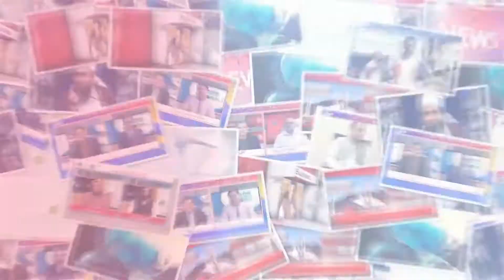Ceremony at Pakistan High Commission Malaysia in connection with Independence Day celebrations